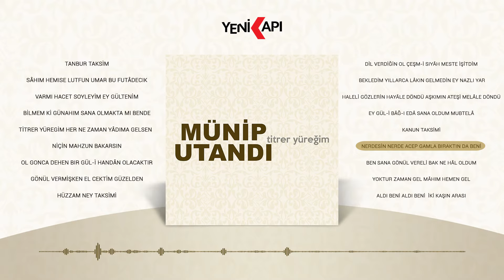Münip Utandı - Nerdesin Nerde Acep Gamla Bıraktın Beni (Official Lyric Video)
Makam: Hicazkar
Beste & Güfte: Leyla hanım

Neredesin nerde acep gamla bıraktın da beni
Aradım çok aradım a gölüm nuru seni
Yine görmek için ol neşveli vech-i haseni
Aradım çok aradım a gözüm nuru seni

Amazon Music